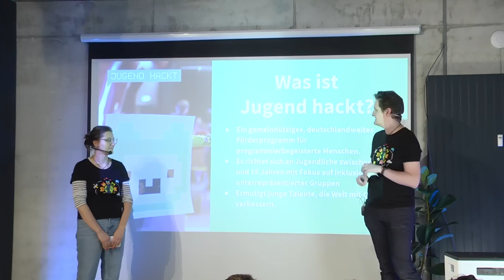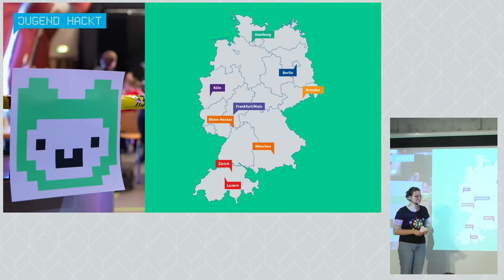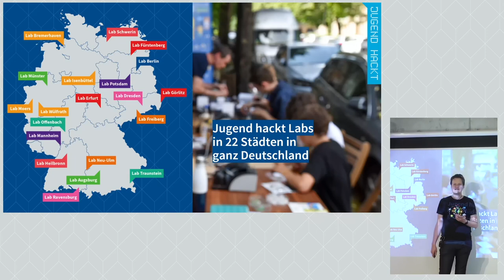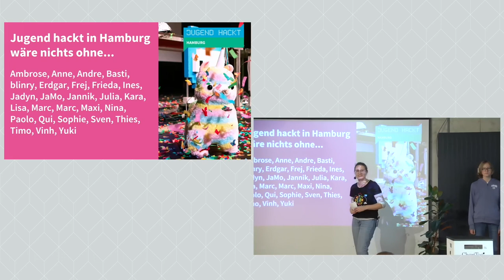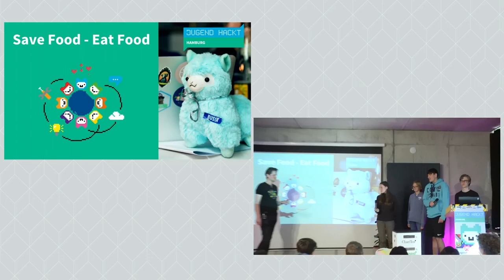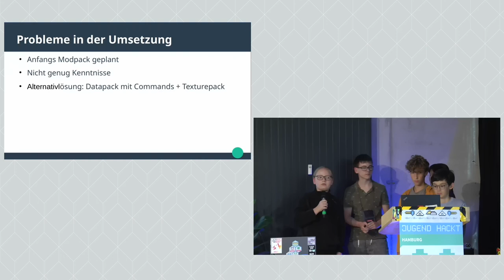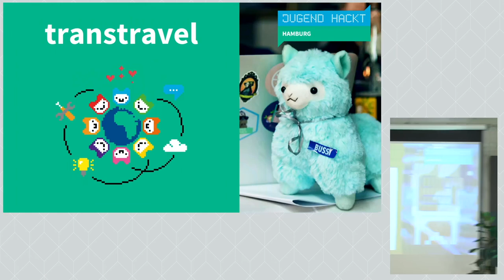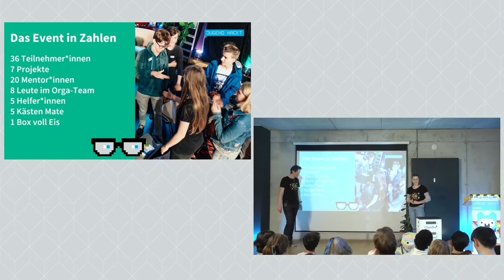Abschlusspräsentation Hamburg | Jugend hackt Hamburg 2024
Alle Projekte werden auf der großen Bühne vorgestellt.

Anna, Hanno